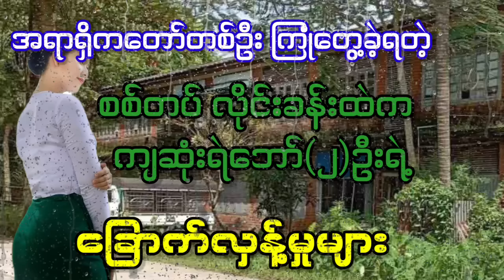ဗိုလ်ကတော်တစ်ဦး ကြုံတွေ့ခဲ့ရတဲ့ စစ်တပ်လိုင်းခန်းထဲမှ ခြောက်လှန့်မှုများ